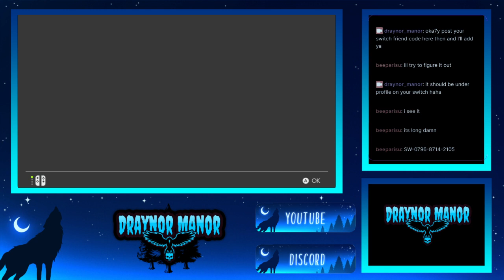Smash: Strider (Bowser Jr.) vs. Crunch (Zelda)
Just a good fight between Strider and Crunch -- Watch live